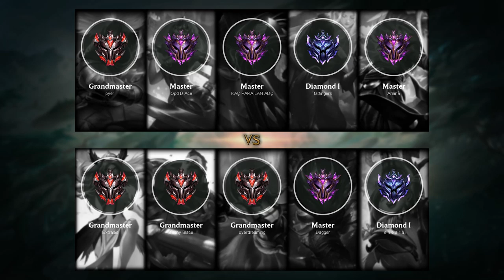Talon Bot vs Aphelios - TR Master Patch 9.24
- Runes: 00:18 (Electrocute)
- Damage dealt: 31:50
- Ability & Build: 31:39
- Skin: Blood Moon Talon